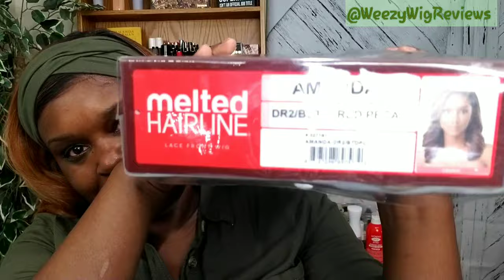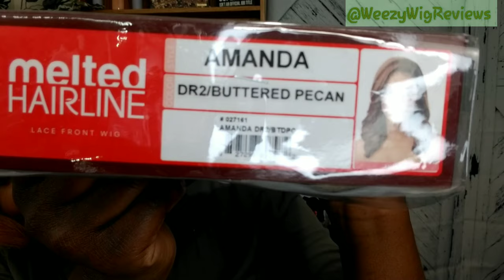AMANDA//A PERFECT COLOR BLEND👌🏾 BUTTERED PECAN HAS NEVER LOOKED THIS CREAMY// OUTRE MELTED HAIRLINE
This is Amanda by Outre. This beautiful synthetic lace front wig is from Outre Melted Hairline. Yep Outre has left me speechless once again!🤦🏾‍♀️ It's the swoop & the color blend for me. Let me know what you think & if you'll be getting her down in the comments.

🛍 Elevatestyles (Wig & Hair Product Purchases)

🛍 GOLDMINEANDCOCO Planner Products that resemble African American Women

💕 Please allow all vids you watch to play until the end if you can & watch the next vid. That's what tells the YouTube algorithm to push my vids out there. Ty so much Queens & Thank you for your continued support! Fr! Fr! It means the world to me!💋 💕

🎁 To send me something to mention in a vid?
WeezyWigReviews
7055 MEXICO RD
SUITE 1246
(Keep in mind I'm going to tell my true thoughts & experiences)